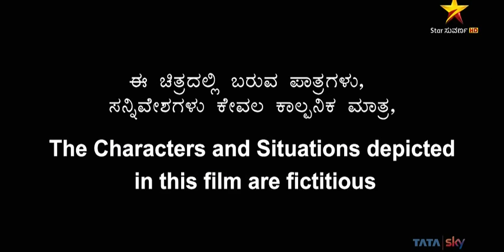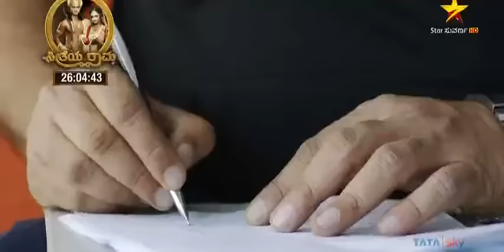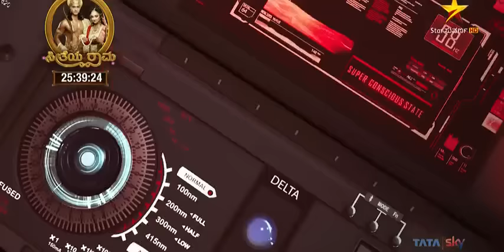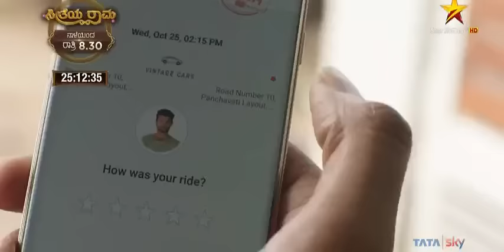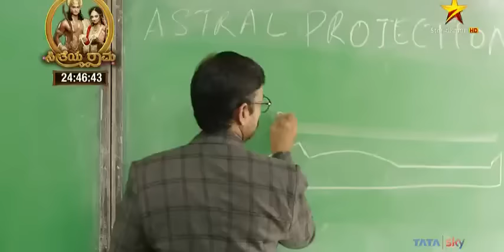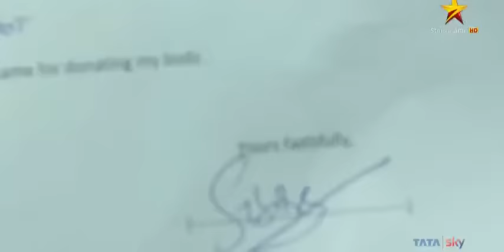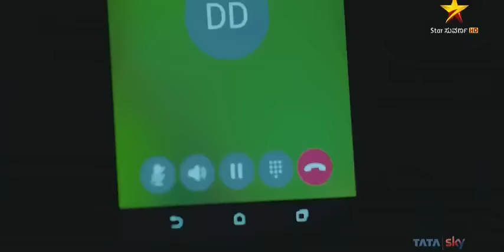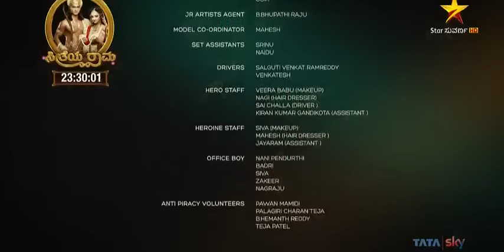ಟ್ಯಾಕ್ಸಿವಾಲ Taxiwala 2018 Kannada Full Movie